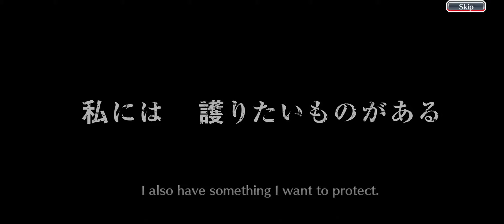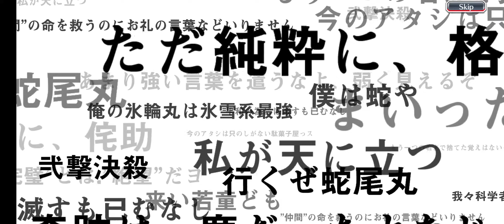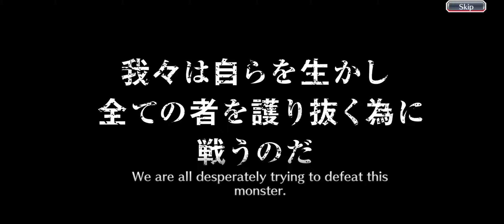Burn The Witch Collab 1800 Orbs Spent - 10 Step Multi - Bleach Brave Souls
Did everyone get there burn the witch characters less than 5 steps?

Bleach: Brave Souls is a free-to-play mobile gacha game set in the Bleach universe, developed and published by KLabGames. It was released for Android and iOS platforms. The game reported 25 million downloads worldwide in October 2017 and 40 million in May 2019.